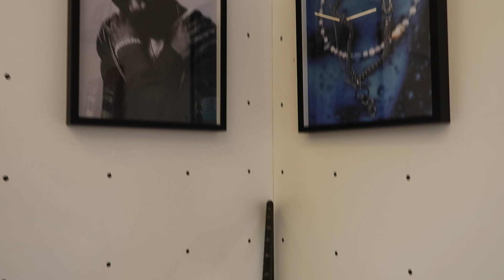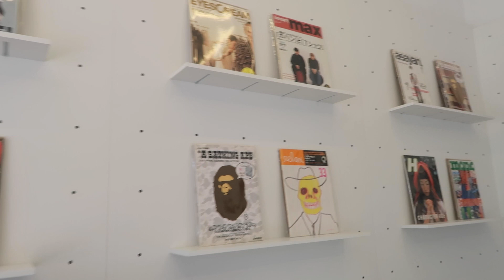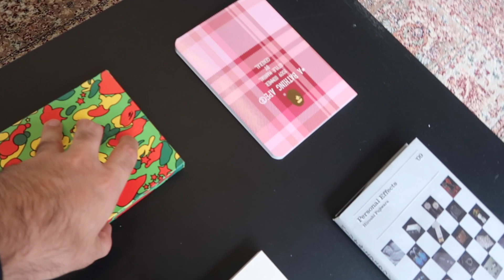i opened an archive fashion store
gonna show y'all the products and mags soon.
lots of exciting stuff planned.

Find us here:
Vanitasism
Mörkenstraße 10 c/o APG
22767 Hamburg
Germany